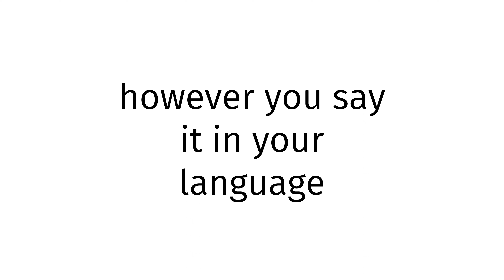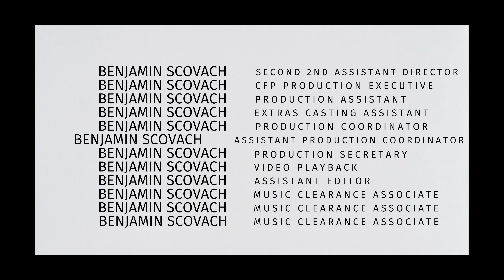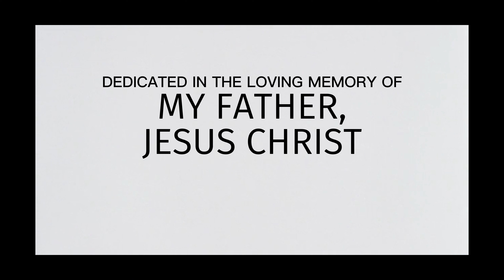How to pronounce Iraq GYAT?(CORRRECTLY)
Welcome!
Throughout the entirety of my channel, you will learn to pronounce vocabulary the correct way. In today’s video, you will learn to pronounce Iraq GYAT the correct way.
Timestamps below:
0:00 intro
0:27 word of the day
0:37 examples of word
0:51 ending